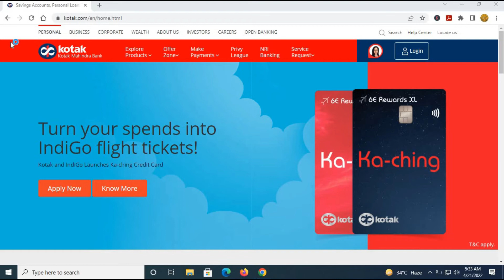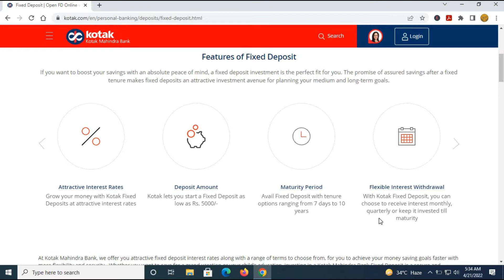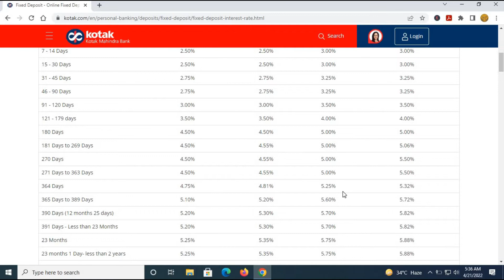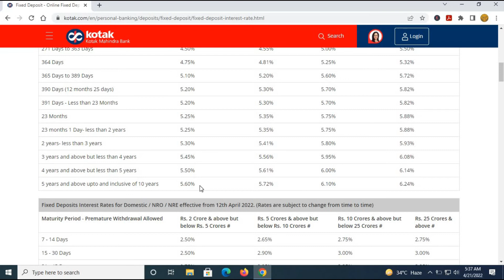Kotak Mahindra Bank FD rates April 2022||New FD rates 2022||Full Details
This video guides the user about the Kotak Mahindra Bank FD rates for the month of April 2022 in a detailed manner